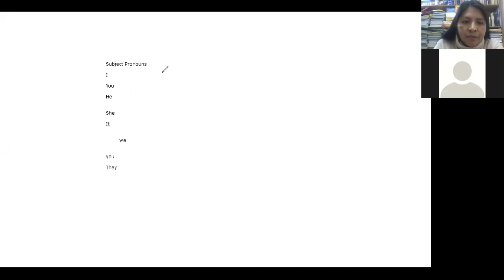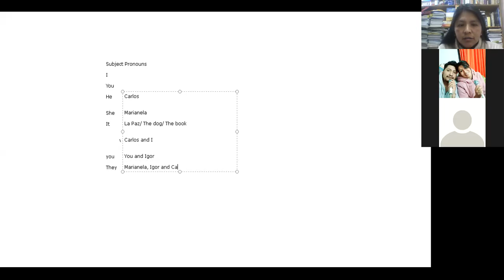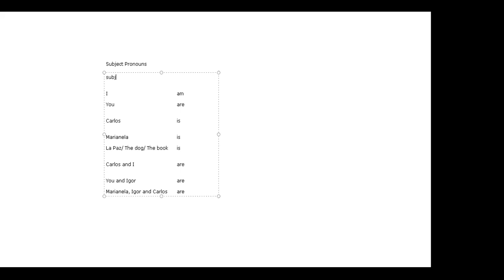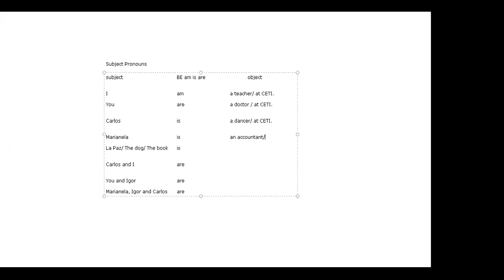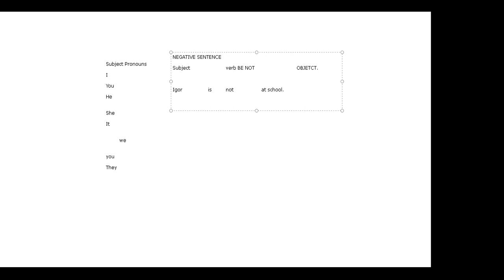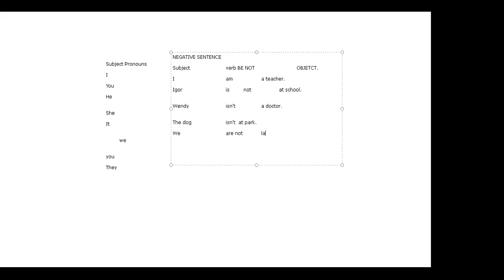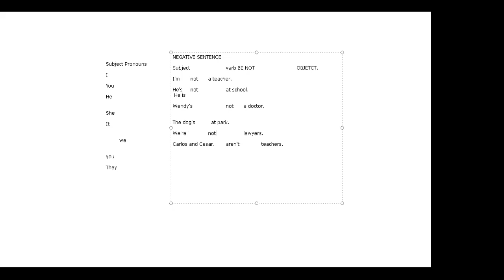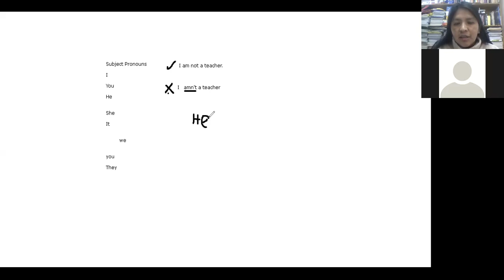GRAMAR SIMPRE PRESENT BE